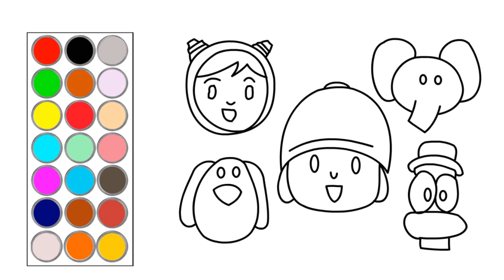como dibujar y colorear a pocoyo y sus amigos, dibujos para niños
hola! en este video te muestro como dibujar y colorear  a pocoyo y sus amigos, dibujos para niños